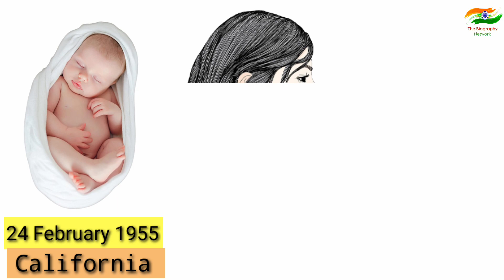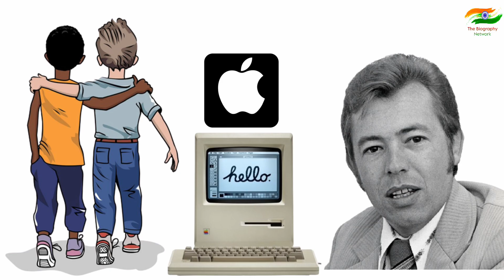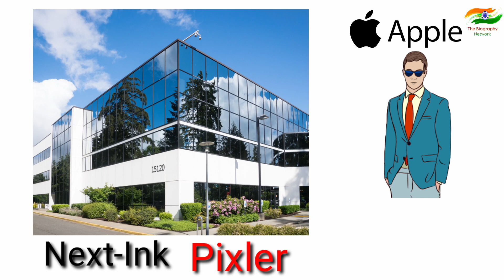Steve Jobs Biography In Hindi | Apple Success Story | Inspirational And Motivational Story In Hindi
This video is about steve jobs biography in hindi or apple success story. This story inspirational and motivational videos for everyone.

Steve jobs was an american businessman, inventor, and industrial designer. He was the co-founder, chairman, and chief executive officer of apple inc.; ceo and majority shareholder of pixar.

I Am Sure These Examples From Steve Jobs Life Will Help You To Brig That Dedication Which Will Give You The Desired Success.

You Must Have The Stubborn Attitude Towards Your Goals Which We Called Zidd.

All The Best For Your Great Future.